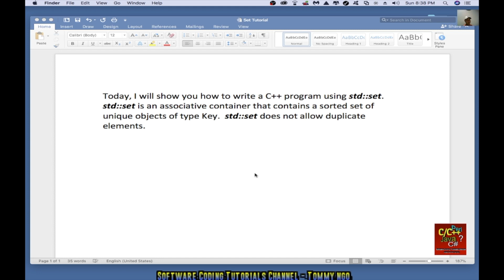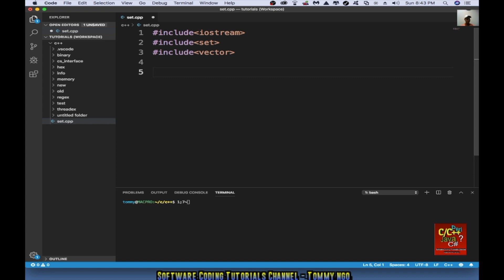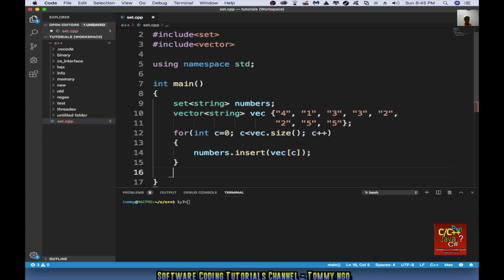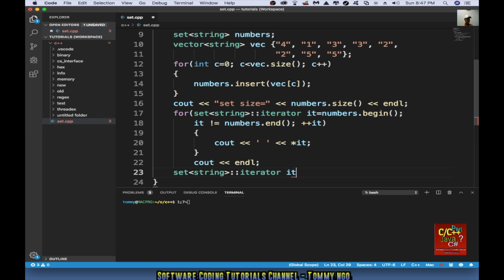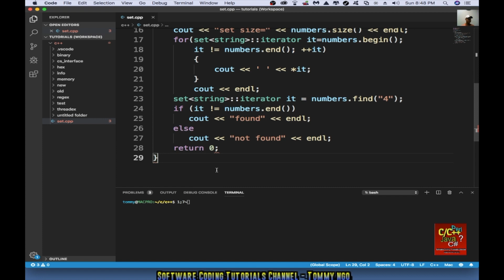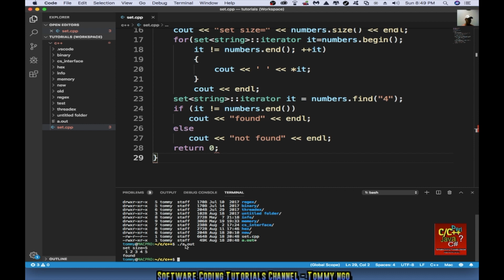C++ Standard Set Tutorial (std::set) | Software Coding Tutorials Channel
Today, I will walk you through a C++ tutorial using std::set.
This is a very short tutorial, and so follow along, and learn
something useful for your next programming task.